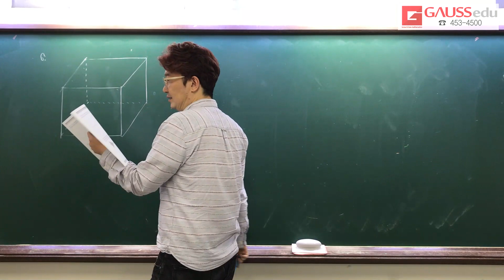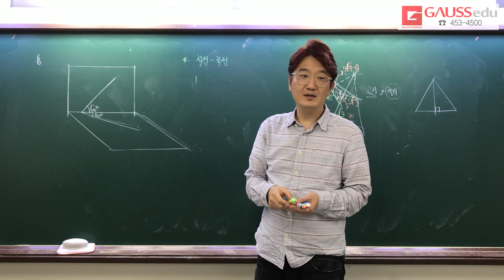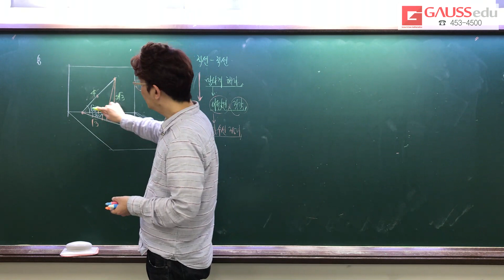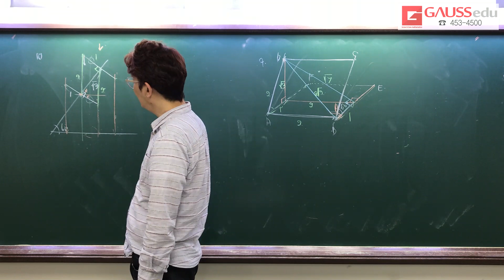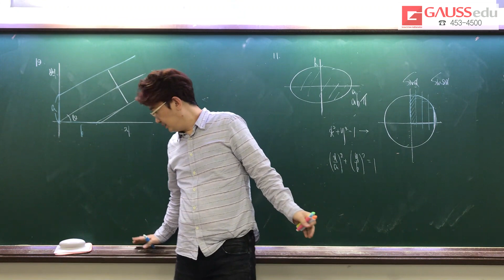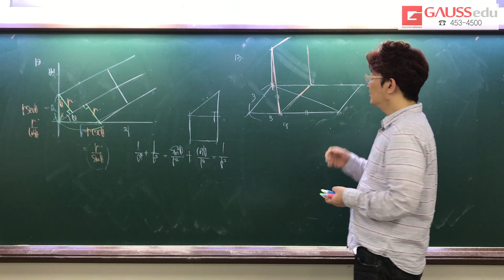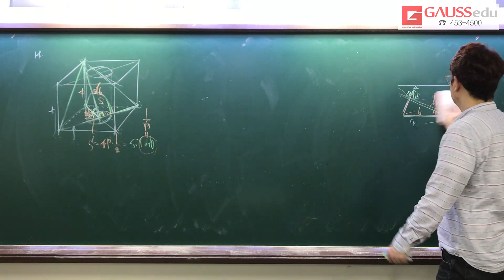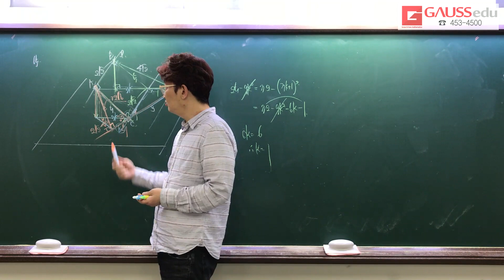고3A 6일차 공간도형2